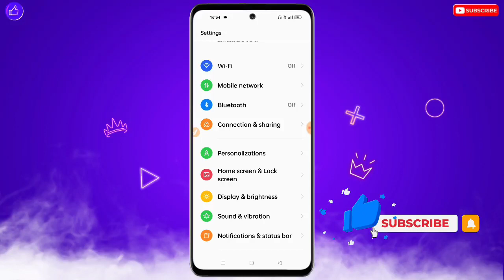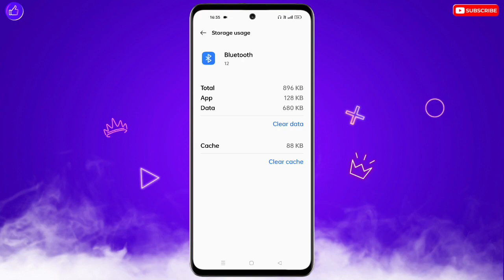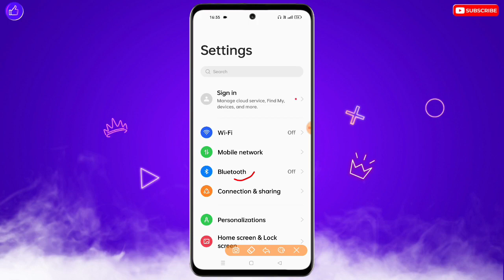Bluetooth Available Devices Problem | Bluetooth Available Devices Not Showing Problem Solve 100%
Bluetooth Available Devices Problem | Bluetooth Available Devices Not Showing Problem Solve 100% | Bluetooth Search Nahi Ho Raha Hai

❀ 🔥☞ 𝗛𝗶 𝗗𝗼𝘀𝘁𝗼𝗻 !!! ❀

___________✾ ᴛʜᴀɴᴋ ʏᴏᴜ.✾___________